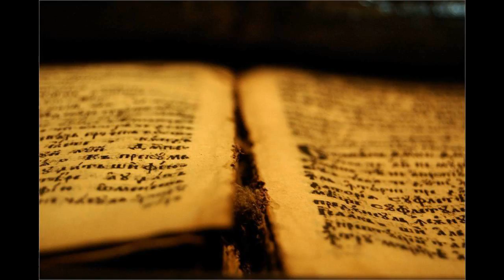44 Dej 15